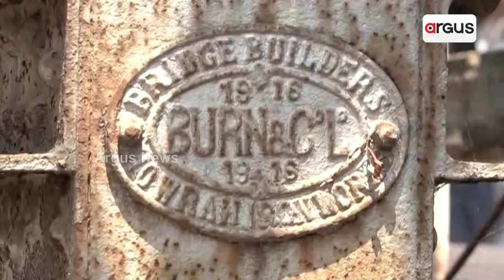British Age Bridge Lying In Dilapidated Condition In Bhadrak